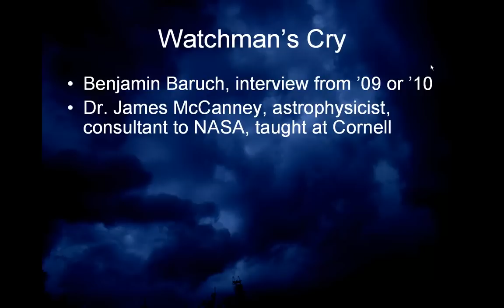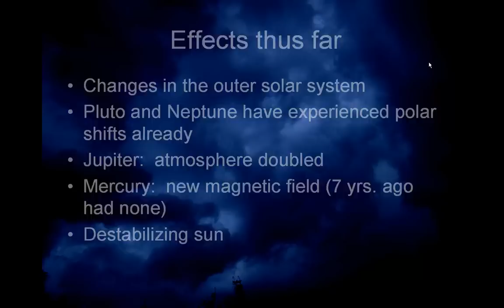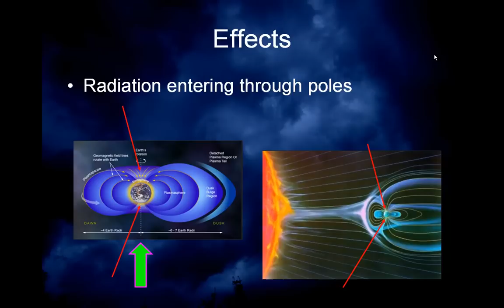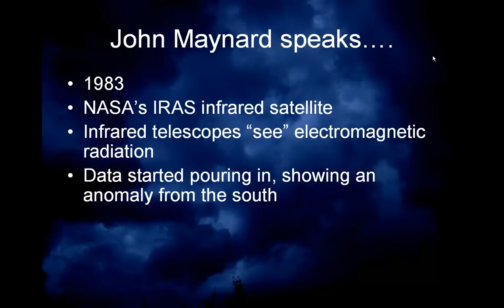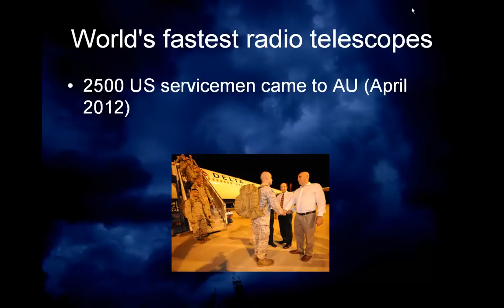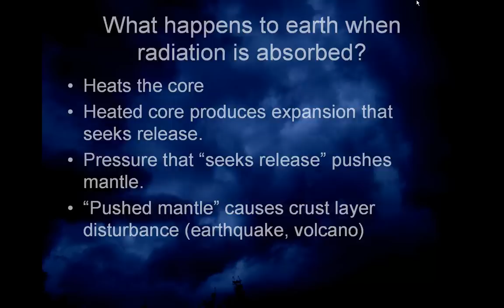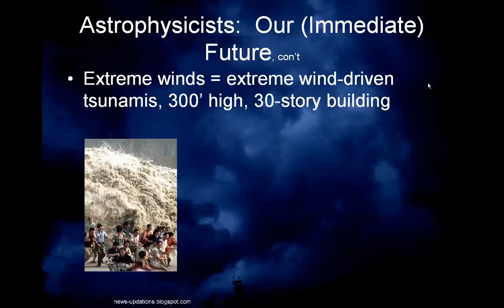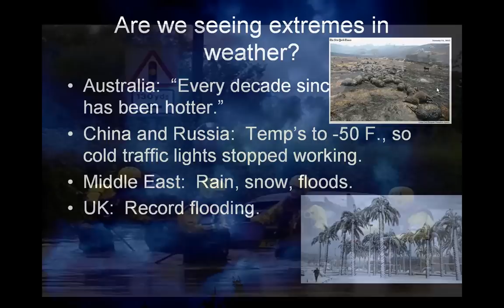What in the World Part 1 of 2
This video helps us understand and interpret both the seismic-pyro and weather changes that we are experiencing.  Info is presented concerning what astrophysicists say about our changes and our future changes.  Did you know that even the Vatican is interested in the skies above the southern hemisphere?  Why all the telescope construction in the southern hemisphere?  What are they looking for?